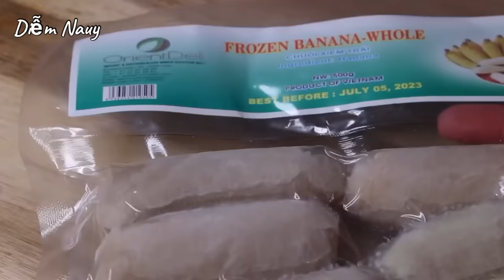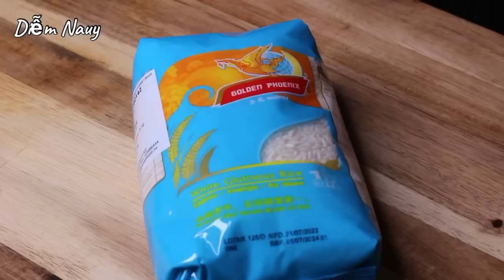Bánh Chuối Nếp Hấp - THẬT DỄ - Đơn Giản Mà Rất Ngon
Nếu mình thích bánh tét chuối, nhưng không có nhiều thời gian, muốn tự làm thì mình thử làm Bánh Chuối Nếp Hấp này, dễ làm, đơn giản và rất ngon. Không có lá chuối, mình có thể dùng giấy nến nướng bánh để gói vẫn được. Nếp mềm, dẻo thơm, kết hợp với chuối ngọt lịm có vị chua rất nhẹ, ăn là ghiền. Mình cùng vào bếp làm bánh với Diễm nhé!

🌿 Nguyên liệu / Ingredients: ( 10 bánh  / 10 cakes )
10 lá chuối / 10 banana leaves ( 20x24cm )
10 lá chuối / 10 banana leaves ( 10x24cm )

10 trái chuối sứ / 10 siamese banana
1/4 mcf muối / 1/4 tsp salt
50g đường / 50g sugar
30ml rượu  / 30ml rum or white wine

500g nếp / 500g glutinous rice ( 2,5 cups )
5g muối / 5g salt
165ml nước cốt dừa / 165ml coconut milk
350ml nước lá dứa / 350ml pandan juice
[ 5 lá dứa + 360ml nước lạnh / 5 pandan leaves + 360ml cold water ]